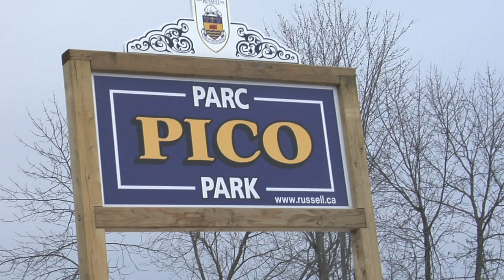Pico Dagenais: The Road to Rugby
The 25th Hour. Carleton University, Winter 2013.
Erin Jackson, Tristan Bronca and Amanda Stephen.